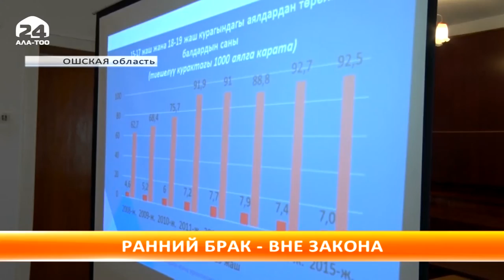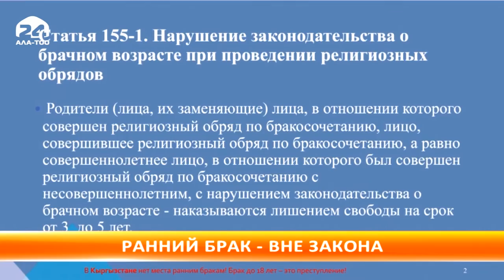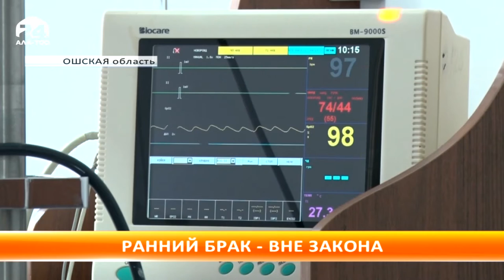В Кыргызстане растет тенденция на ранние браки